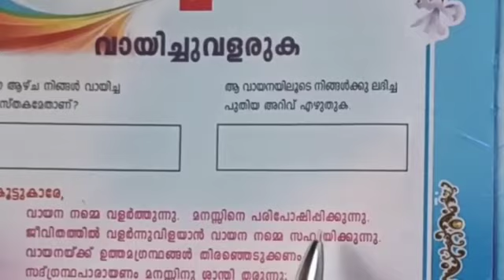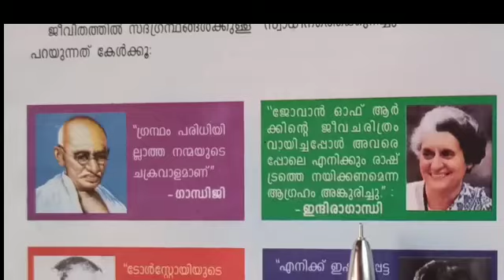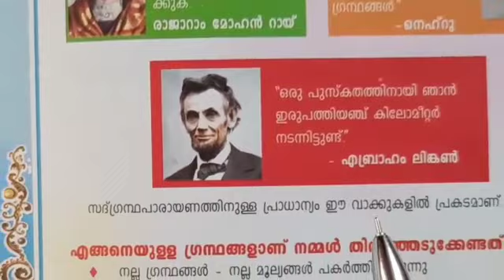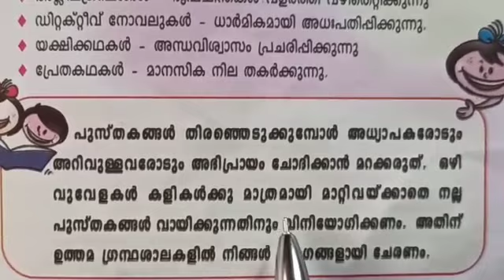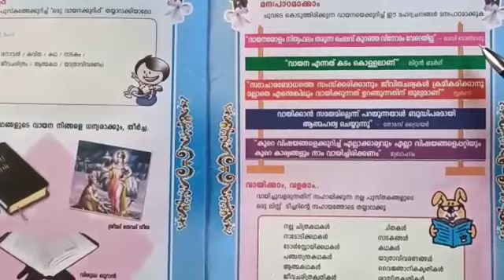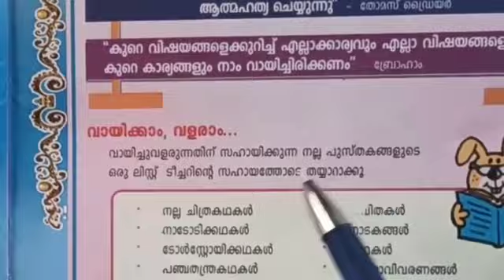Moral std- IV , Chapter - 7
St.Mary's LPS Lalam Pala